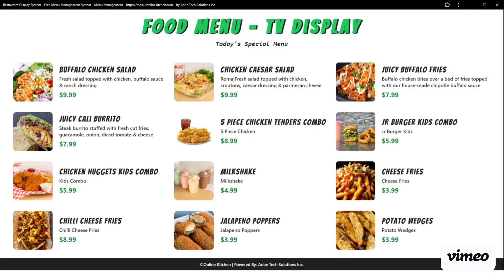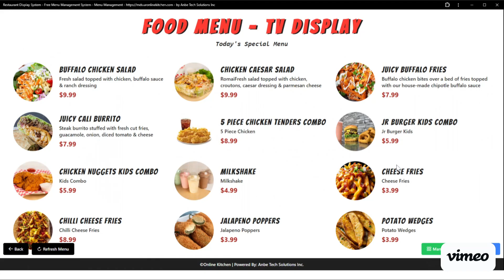How to use Template : Aero menu - Free Digital Menu Display System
Using Template : Aero menu - Free Digital Menu Display System